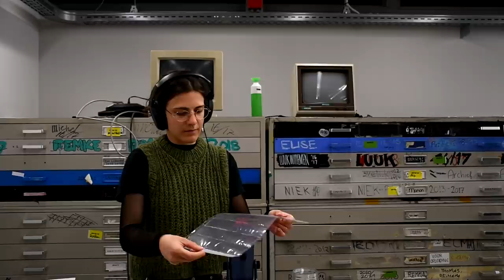ASMR with friends (at school during a holiday!)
I am amazed by the creativity of my friends, it definitely showed me some new great sounds and it was a ton of fun (and relaxing) to edit this video. Hopefully you guys enjoy it as much as I did 😊